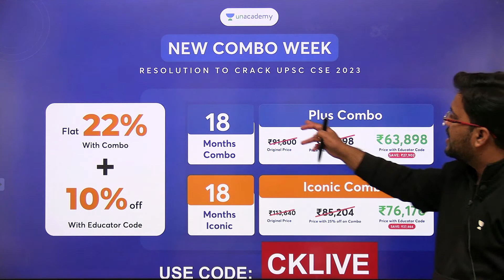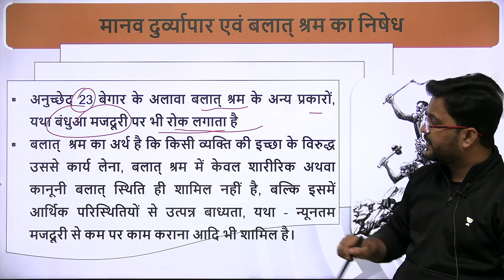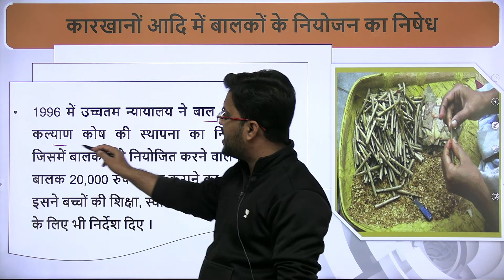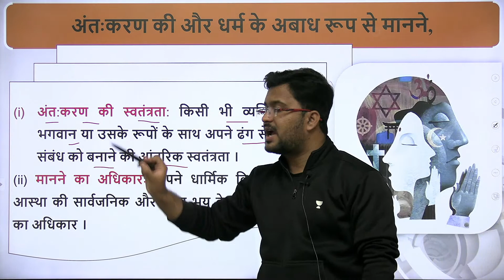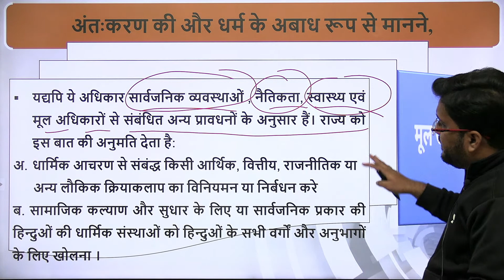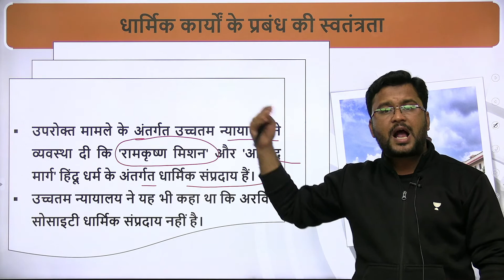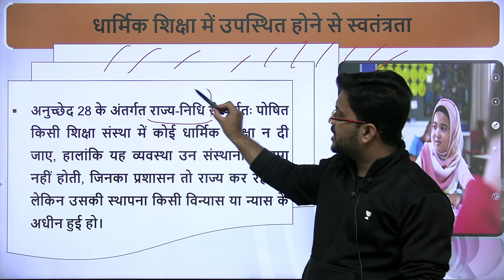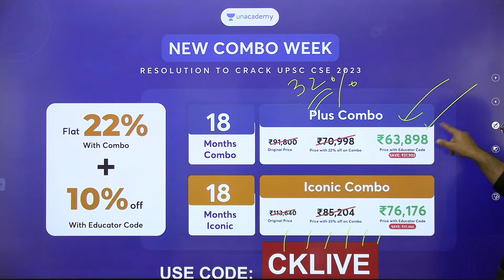Sampoorna M.Laxmikant | Line by Line | 6th Edition | L-16 | UPSC 2022-2023 | Chanchal Kumar Sharma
In this session, Chanchal Kumar Sharma will be teaching about Sampoorna M.Laxmikant Line by Line 6th Edition for UPSC 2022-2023 from Modern History for UPSC CSE.

Welcome to Let's Crack UPSC CSE Hindi, your one-stop solution for UPSC CSE preparation in Hindi. India’s Top Educators will be teaching you daily on this channel. We will cover the entire syllabus, strategy, updates, and notifications which will help you to crack the UPSC exams.

In this video lecture, Chanchal Kumar Sharma is conducting a Session for Prelims 2021 for Geography. It's a high yield series for UPSC CSE Hindi aspirants with the entire focus on upcoming Prelims 2020.

Unacademy Learner App Benefits:

1. Learn from your favorite Educator
2. Dedicated DOUBT sessions
3. One Subscription, Unlimited Access
4. Real-time interaction with Educators
5. You can ask doubts in live class
6. Limited students
7. Download the videos & watch offline